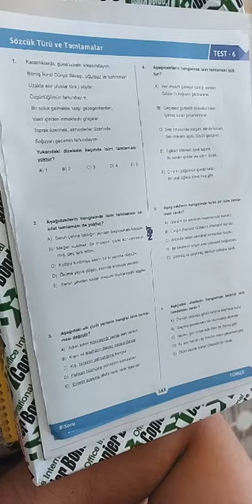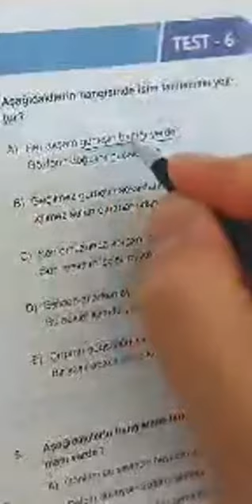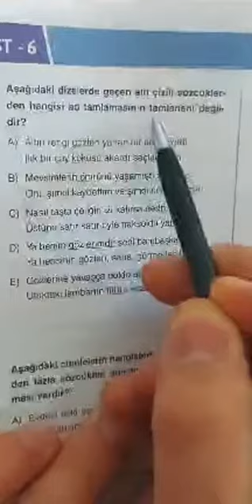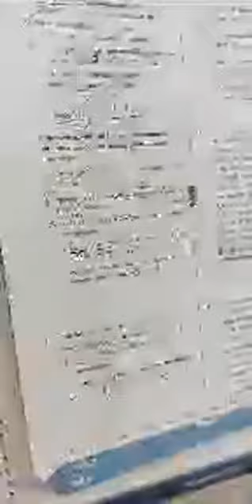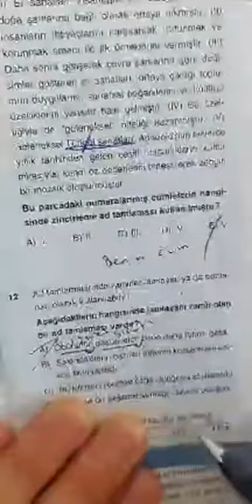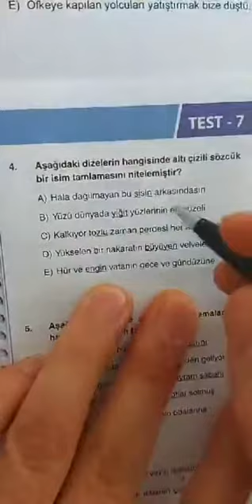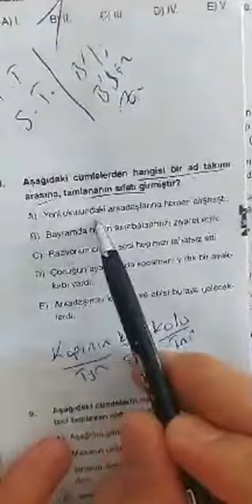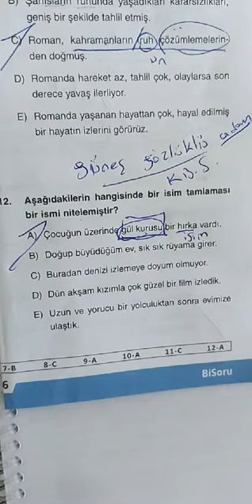Emin Hoca Türkçe Soru Çözümü - Tamlamalar 1